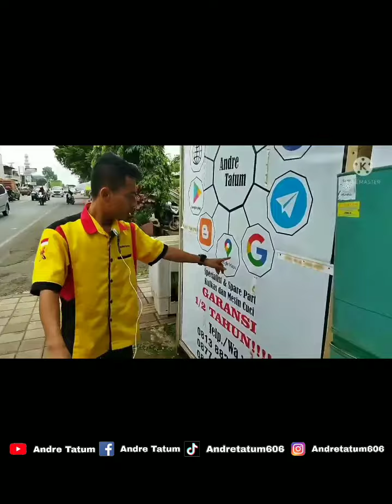Ini edukasinya...Atasi kompresor kulkas yang macet